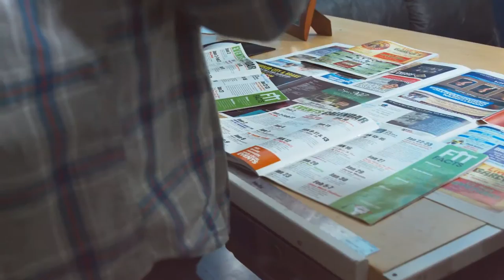Eagle River Printing The Alaska Cache HD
Welcome to The Alaska Cache! This Eagle River based publication has something for everyone. Eagle River Printing can turn your print presentation dreams into reality and save you time and money over other services.